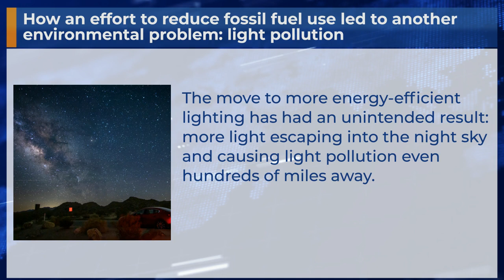How an effort to reduce fossil fuel use led to another environmental problem: light pollution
The move to more energy-efficient lighting has had an unintended result: more light escaping into the night sky and causing light pollution even hundreds of miles away.